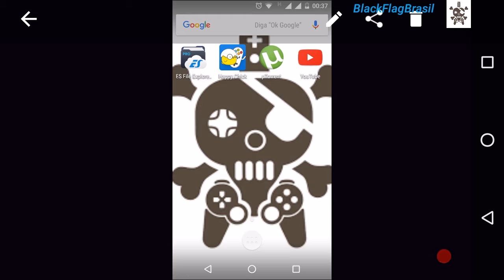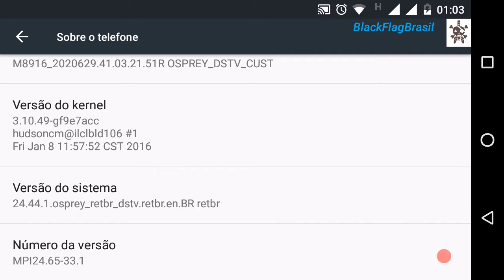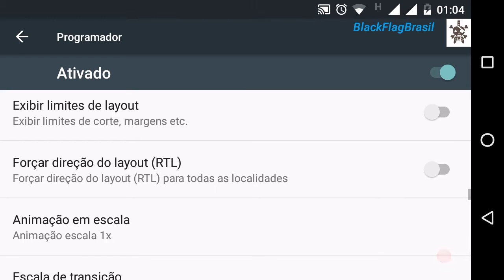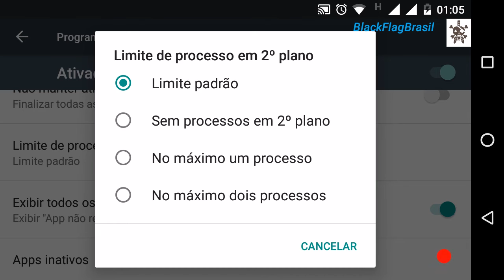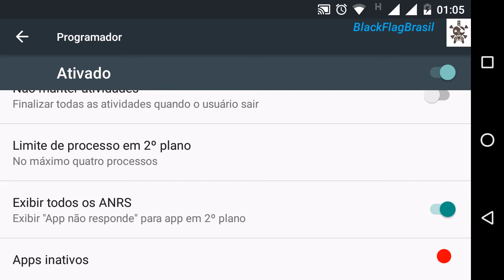Android sem Lag ou Bug, passo a passo (leia a descrição)*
Atenção
Para ter uma performance ainda melhor do seu sistema Android assista o vídeo do link abaixo, onde demonstro como usar o Clean Master, APP muito útil e indispensável.
Vídeo Clean Master, obter melhor desempenho no Android:
 Muito obrigado até a próxima,
Valeeewww!